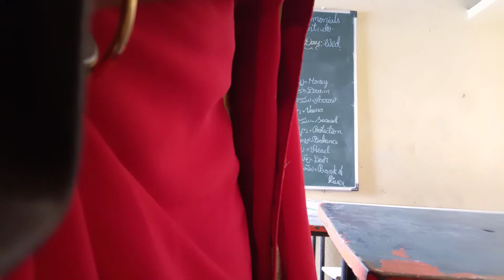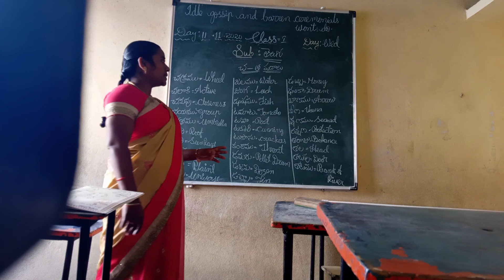class 1 Telugu cha - tha words